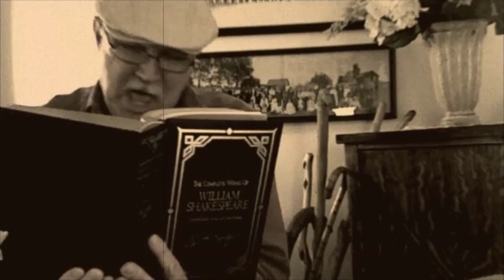Coney Island Washboard : Banjo Ukulele UkesterBrown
This song had a team of writers - Hampton Durand, Jerry Adams, Ned Nester and Aude Shugart back in 1926. It is a favorite of banjo uke players because rhythmically it sounds cool! I've been attempting to do this song for a few weeks, but I've been battling a cold and/or allergies all fall. Please forgive my under par vocals...
Here are a couple of my favorite banjo uke players:
Check them out- great fun with a style all there own. Inspirational to me!
There is a free song practice sheet at ukesterbrown.com for your continued musical enjoyment and education.